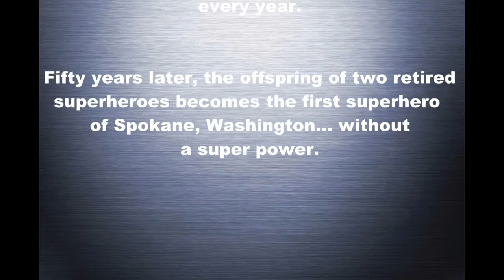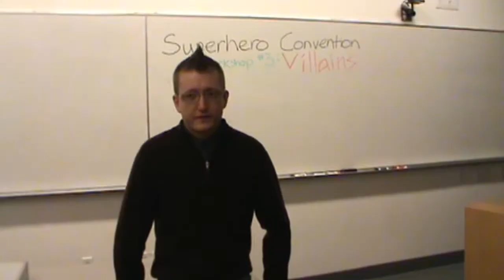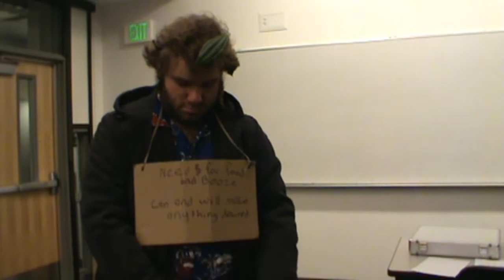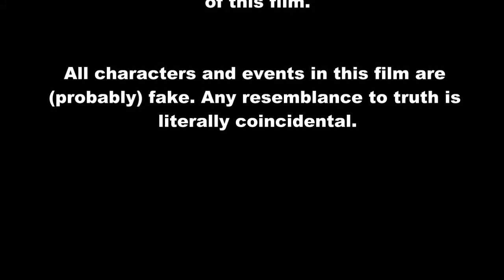Halfway to Hero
This movie falls into the category of "sneak attack tragedy." Anyone, even people who signify "good" and "justice" are capable of horrible things.